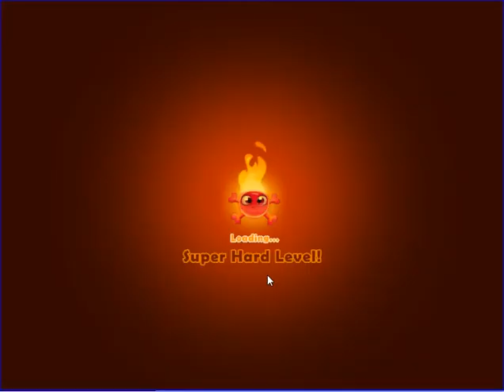Farm Heroes Saga Level 3530